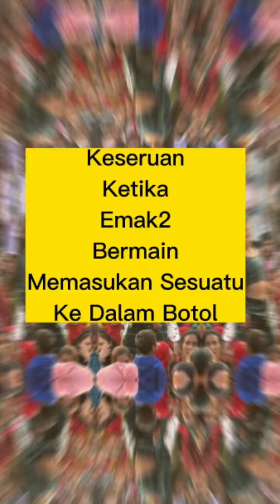Permainan Emak2 lucu Memasukkan Sesuatu ke Dalam Botol